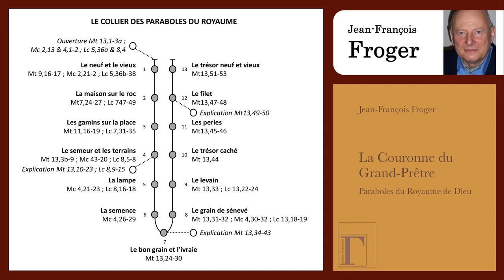Le collier des paraboles du Royaume - 1 - Qu'est ce qu'un collier évangélique (Jean-François FROGER)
Série de 20 entretiens donnée par Jean-François Froger à la radio RCF Hautes Alpes (2x10)

Le livre de Jean-François Froger, "La couronne du Grand Prêtre, Paraboles du Royaume de Dieu" (Editions Grégoriennes, février 2021), qui récapitule et complète ses études sur les paraboles du Royaume